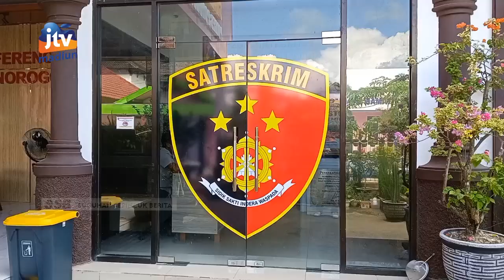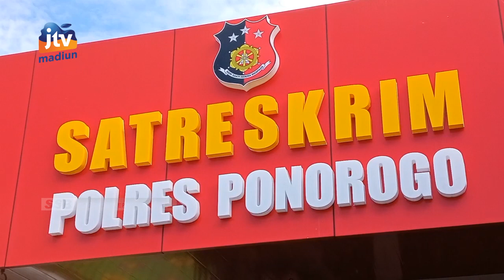PONOROGO - Labrak WIL Suami Lewat WA, Ibu Hamil 7 Bulan Kena Bogem Mentah Pemandu Lagu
Berawal dari cek cok dengan wanita idaman lain suaminya melalui pesan singkat whatsapp, seorang ibu hamil 7 bulan terkena pukulan dari sahabat WIL yang berprofesi sebagai pemandu lagu tersebut. Korban mengalami luka sobek di bagian bibir.